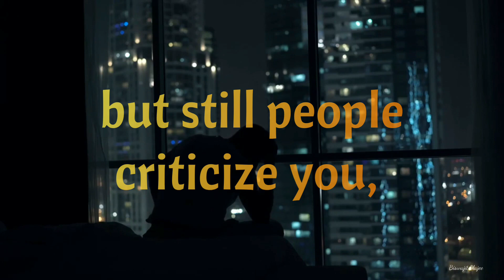Be a player || APJ Abdul Kalam sir Quote and status